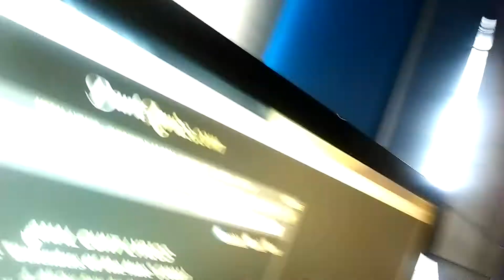Poetic Reading: Anal Cunt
I feel like such an asshole.

If you're wondering what the lines I refused to say were, they were about rape so yeah I'd rather not.